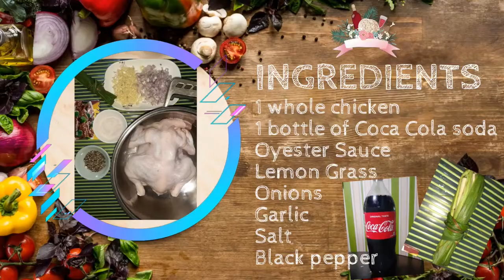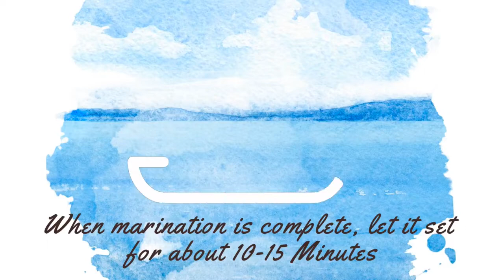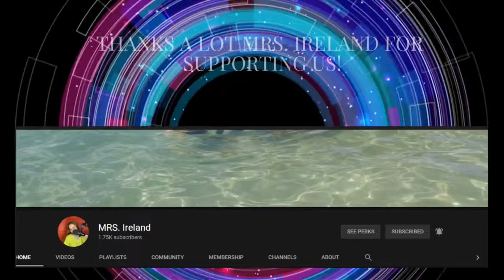Coca - Cola Chicken | Homemade Coke Chicken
This video will show you how we cooked our Homemade Braised Coca - Cola Chicken. This will show you steps by step. Enjoy watching and be advised that this is our first time trying this cuisine.